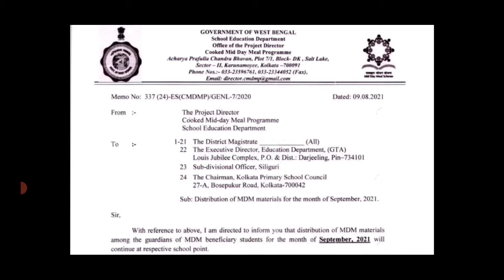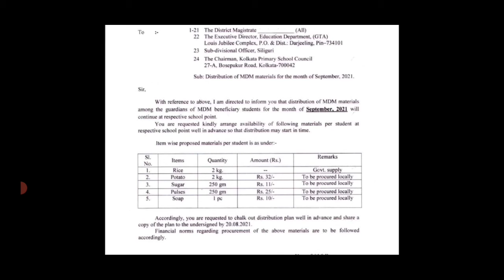সেপ্টেম্বর মাসে মিড-ডে-মিলে কি কি ও কতো পরিমাণ দিতে হবে দেখুন